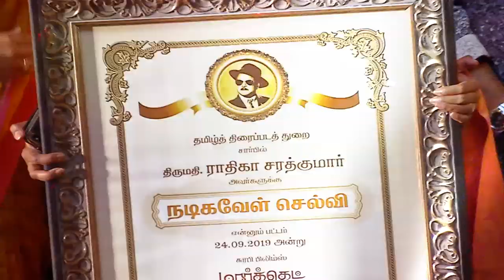நடிகவேள் ‌செல்வி" பட்டம் பெற்றார் ராதிகா சரத்குமார் | Market Raja MBBS Audio Launch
மார்கெட் ராஜா இசை வெளியீட்டு விழாவில் படக்குழுவினர் பேச்சு | Market Raja MBBS Audio launch

Market Raja MBBS Audio Launch | Arav, Kavya Thapar | Saran | Simon K King | Raadhika | Sarathkumar | Nikesha Patel | Kavya Thapar |  ராதிகா | ஆரவ் | மார்கட் ராஜா | | Nasser | Rohini